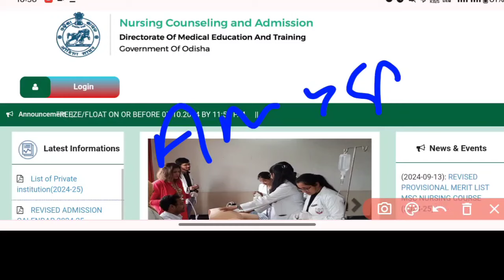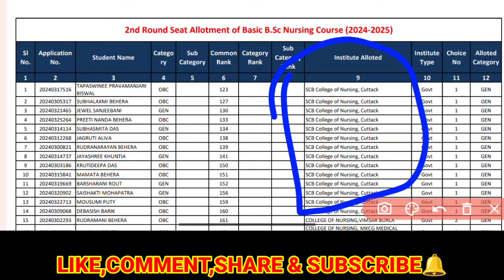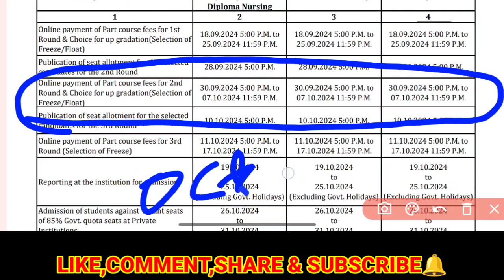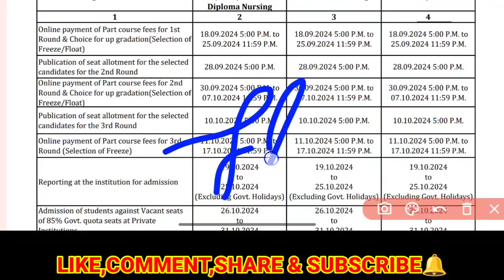2nd ALLOTMENT ପିଲା କଣ କରିବେ❓FREEZE/FLOAT କିପରି କରିବେ❓ODISHA NURSING ADMISSION